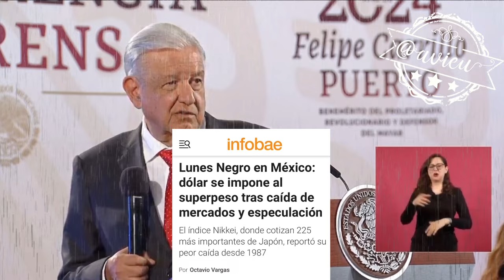No le gusta eso de “Lunes negro” y sugiere que se le cambie de color 🦆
Esto dice AMLO® sobre la caída del peso frente al dólar, pide no preocuparse y señala que lo único que no le gusta es que le digan “Lunes negro” 🦆 “¿por qué no Lunes blanco o de otro color?” 🦆